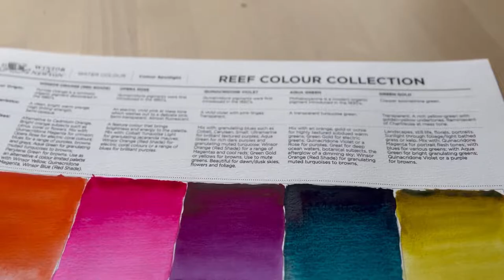Winsor & Newton Professional Reef artwork